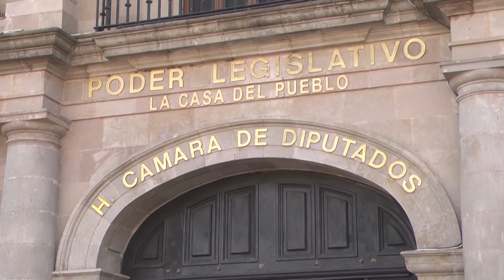Aprueba el Congreso mexiquense una reducción en Síndicos y regidores